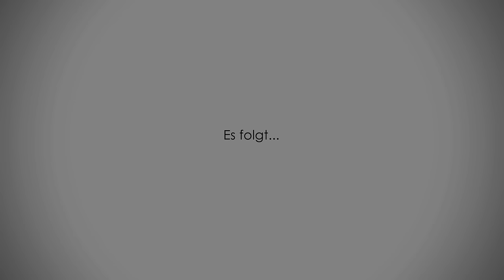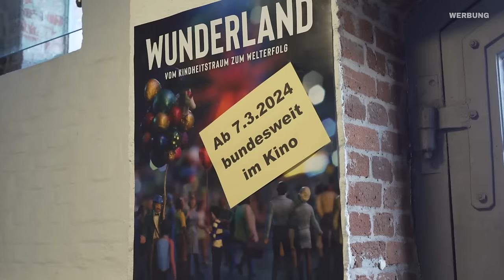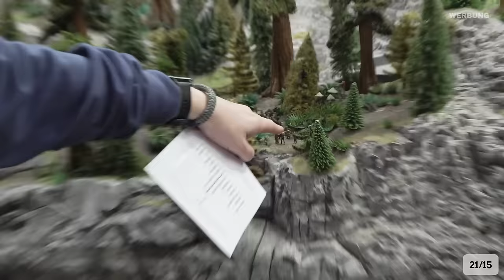Findet Schröck alle Filme im MINIATUR WUNDERLAND? | ft. Gründer Frederik Braun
Anlässlich des Kinostarts von WUNDERLAND haben Daniel und Mel das MINIATUR WUNDERLAND in Hamburg besucht. Dabei konnte Daniel ein Interview mit einem der beiden Braun-Zwillinge führen, die eine der beliebtesten Hamburger Touristenattraktionen gemeinsam gegründet haben. Zusammen sind sie auch in ihrem ersten Kinofilm zu sehen, der neben der Entstehung des Miniatur Wunderlands auch ihre Vergangenheit beleuchtet. Bevor sie die Massen nämlich in die Speicherstadt lockten, ließen sie sie in ihrer Diskothek VOILA tanzen. Das interessiert DJ Daniel natürlich besonders - der hat nämlich sogar noch Platten ihres Record Labels im Schrank stehen. Im Anschluss an das Interview mit Frederik Braun wurde Daniel von Mel auf eine Schnitzeljagd durch das MINIATUR WUNDERLAND geschickt. Dabei musste er 15 Filmszenen finden, die sich zwischen Modelleisenbahnen, -autos und -flugzeugen verstecken. Neben echten Dreh-Locations, wie die von A MOST WANTED MAN in der Hamburger Speicherstadt oder VIER FÄUSTE GEGEN RIO am Strand von Rio de Janeiro, gibt es auch skurrile Szenen zu finden, wie ein Basketball spielender E.T. oder der Milenium Falcon, der vom Flughafen abhebt. Welche Filme habt ihr bei eurem letzten Besuch um Miniatur Wunderland entdeckt? Schreibt es uns in die Kommentare.

00:00 Begrüßung
00:56 Interview Frederik Braun
20:53 Start Challenge
21:50 4 Fäuste gegen Rio
23:39 Cast Away / New Kids
24:31 Ghostbusters … and more ;))
26:31 007 Moonraker / Batman & Robin
28:11 Die unendliche Geschichte
28:42 Spiel mir das Lied vom Tod / Die linke und die rechte Hand des Teufels / 4 Fäuste für ein Hallelujah
29:26 Der gezähmte Widerspenstige
29:48 Rocket Beans Litfaßsäule
30:05 Link NDA
30:36 Most Wanted
31:44 King Kong, Spiderman, Wall.E & Eve, E.T., Ewoks
35:30 Star Wars / Spaceballs